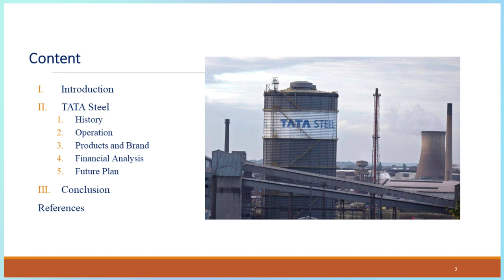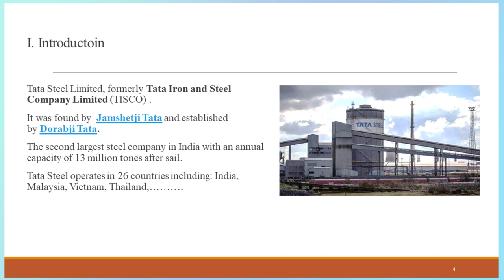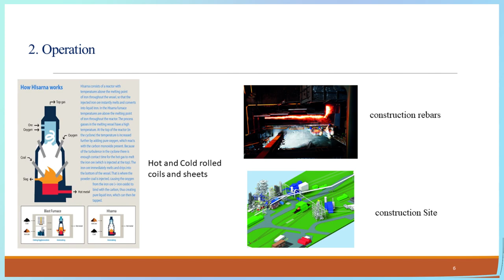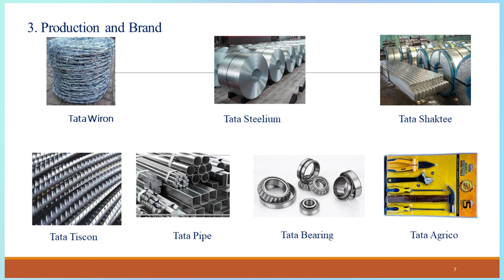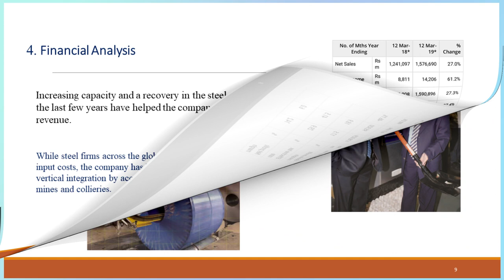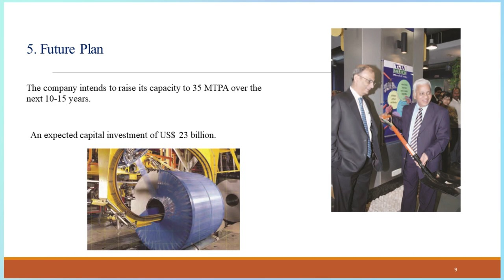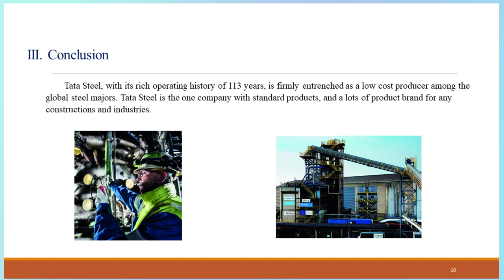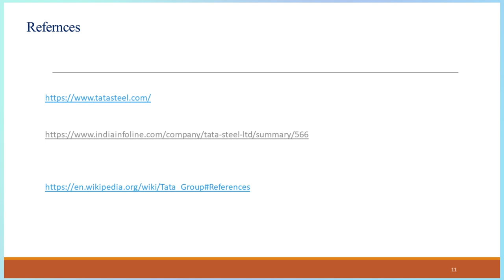Presentation TATA steel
this presentation we will tell you more detail in tata steel